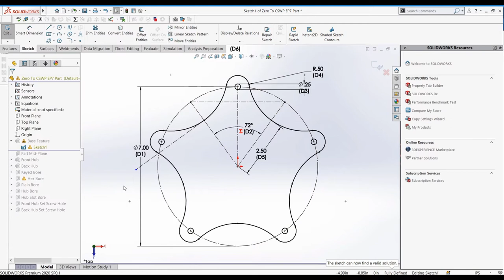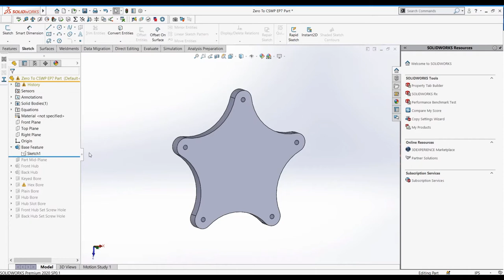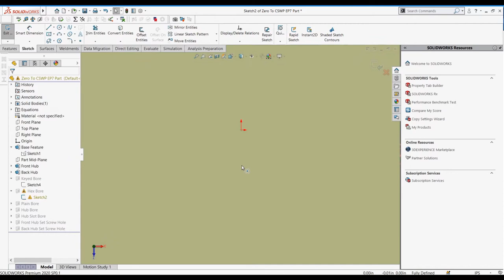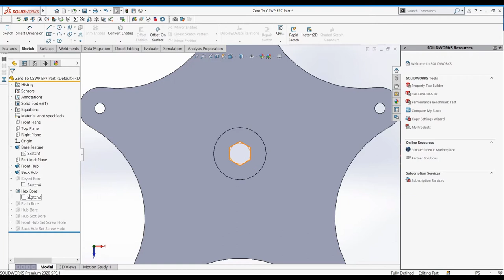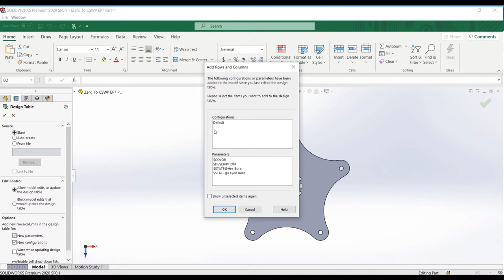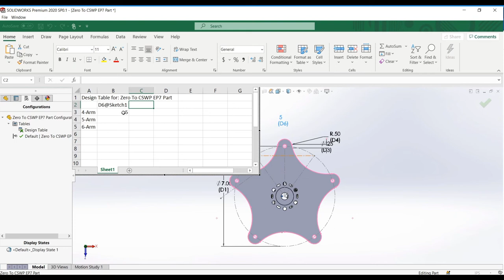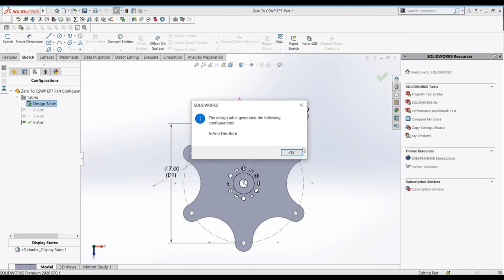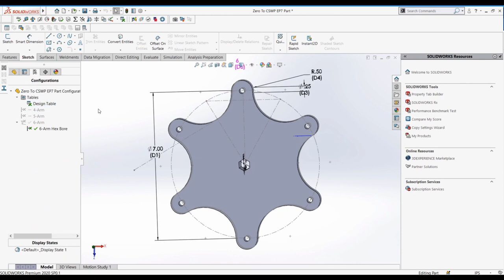Zero to CSWP #7 | Beginner Solidworks Tutorials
Episode seven of the Zero to CSWP (Certified Solidworks Professional) Series. In this episode we learn about fixing issues in part files, as well using design tables to create configurations

Timestamps
00:00 Introduction
00:27 Diagnosing Part Issues
06:10 Design Table Creation
08:26 Design Table Management
09:44 Design Table Adding Derived Configurations
11:59 Outro